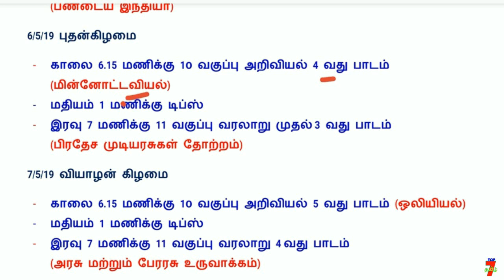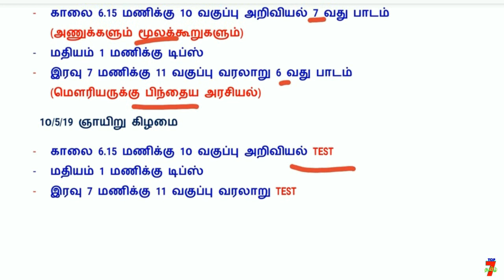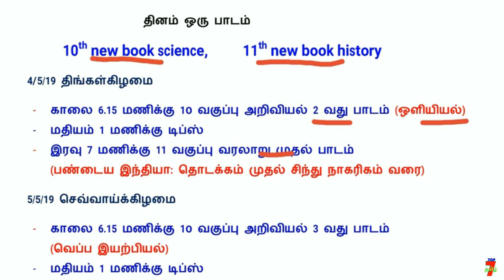Top 7 Tamil - லின் தினம் ஒரு பாடம் வாங்க சேர்ந்து படிக்கலாம்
வாழ்க்கையில் வெற்றி பெற "தகுதி" அவசியம்..
                                    அவை...
த - ( தன்னம்பிக்கை )
கு - ( குறிக்கோள் )
தி - ( திட்டமிடல் )